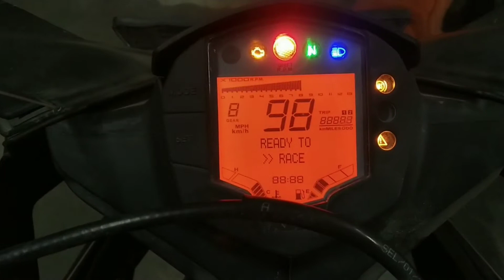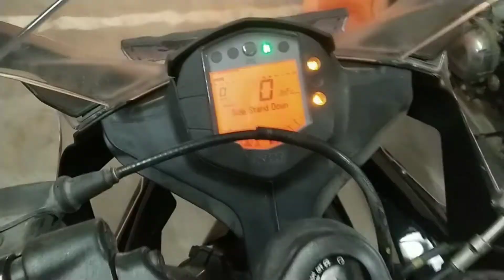1st start after lockdown | KTM RC | 2021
Hi guys in this video you will see how to start your bullet in months or week